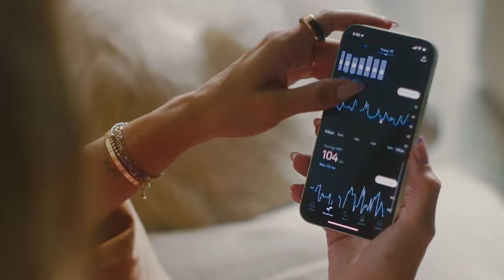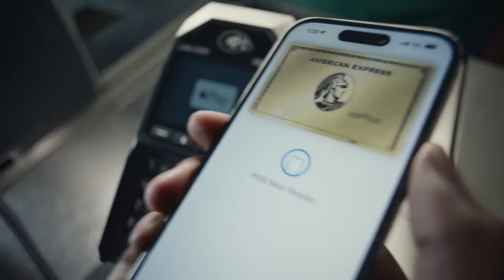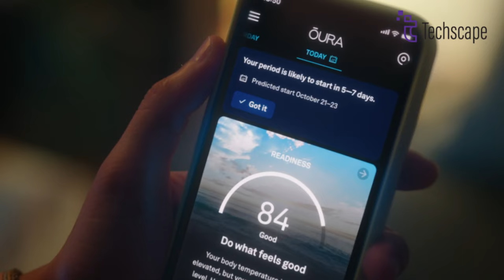Apple Smart Ring - Galaxy Ring Rival?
The rumored Apple Ring and Samsung Galaxy Ring are exciting new wearable tech devices in the form of smart rings instead of smartwatches. These rings could potentially track health metrics like heart rate and sleep, as well as facilitate easy payments from your finger. Apple's expertise with the Apple Watch may lend advanced health tracking capabilities, while Samsung could integrate its existing Health apps and services with its ring.